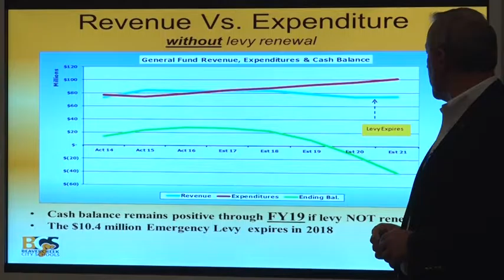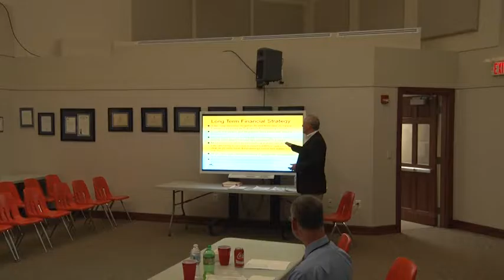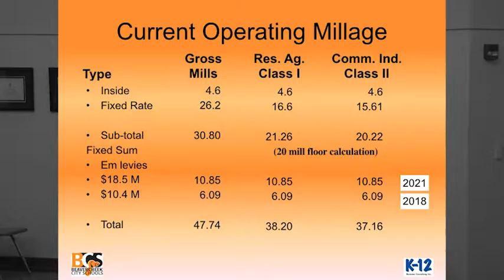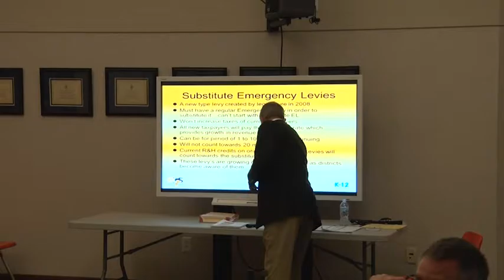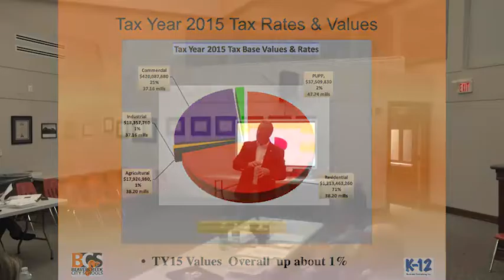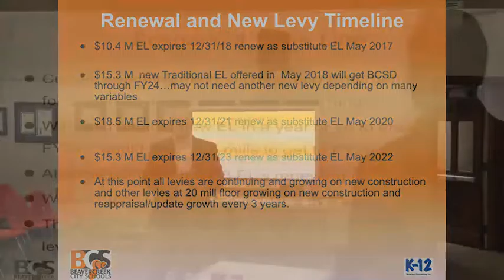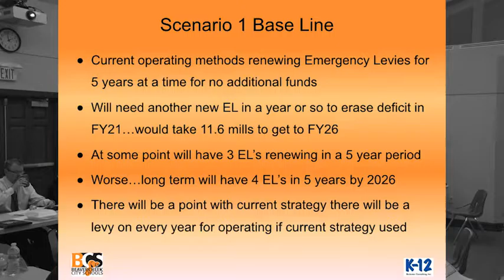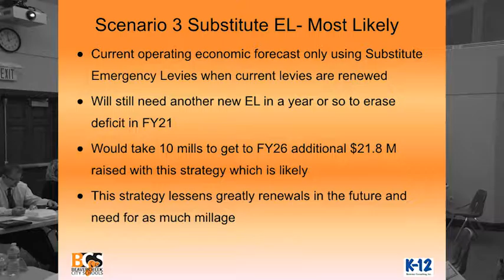BOE Meeting 112916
Beavercreek City Schools Board of Education meeting held on November 29, 2016.